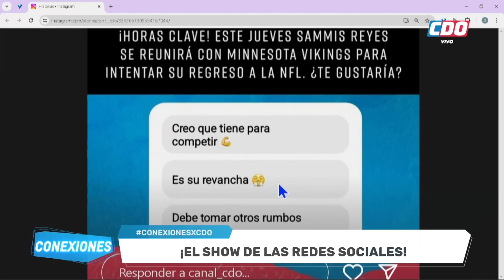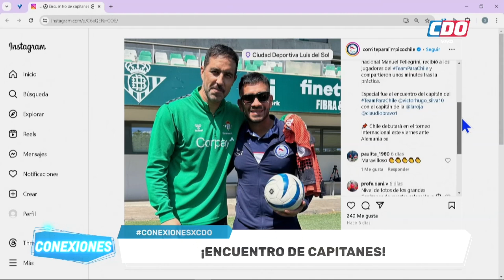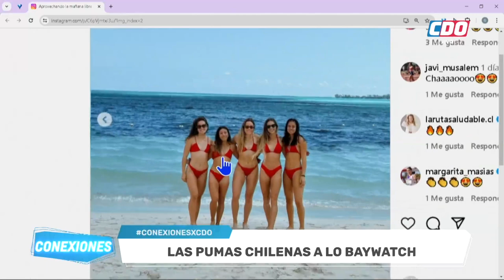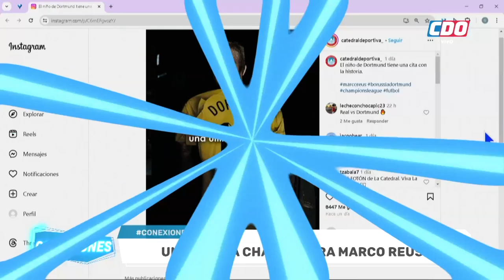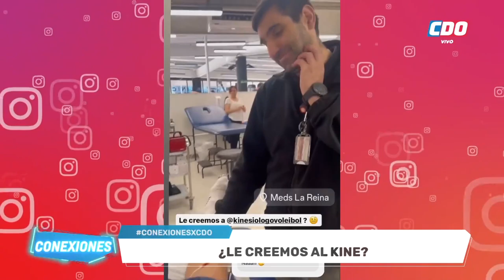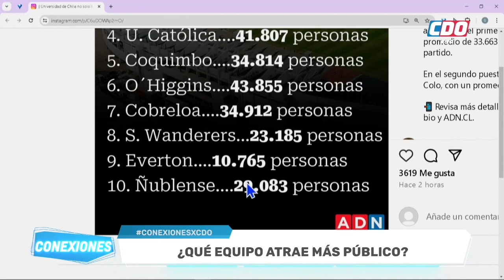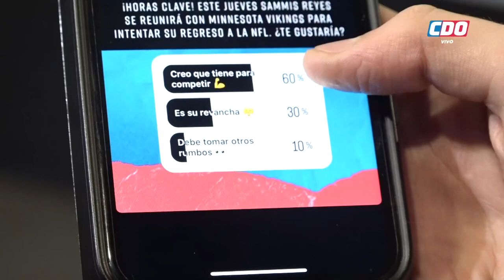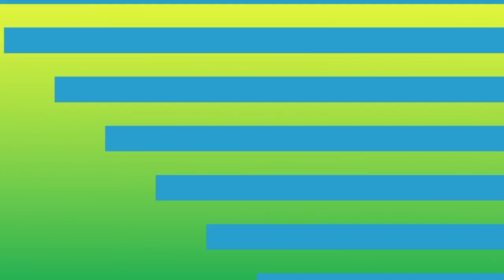El Team Para Chile y sus competencias internacionales - Conexiones (Capítulo Completo)